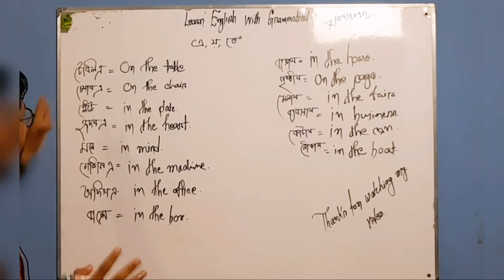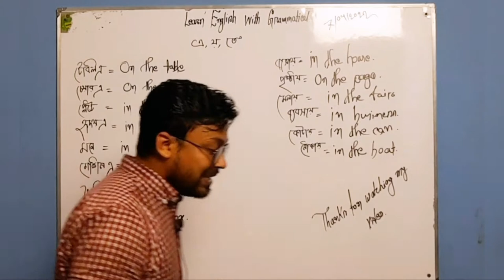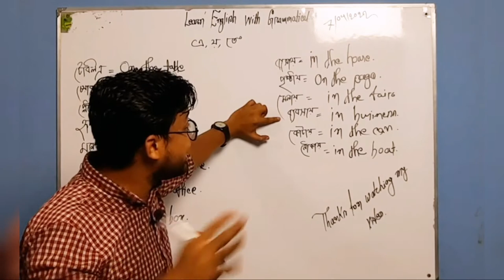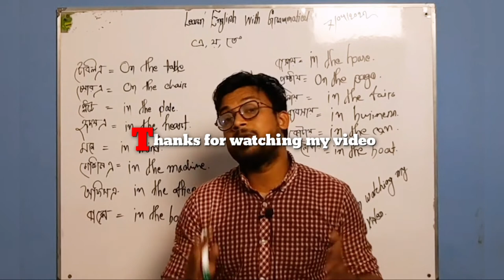In আর On এর কনফিউশন Learn English With Grammatical#Sumon Barua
hello everyone, This is Sumon from Learn english with grammatical channel.
i hope you are all well feat and fine almighty grace of god.
in this video, i shall try to show you, where we can proper use in and on.
Those are called preposion in English.
those are very important for our daily Spoken.
if you interest about this lesson, you can follow it.